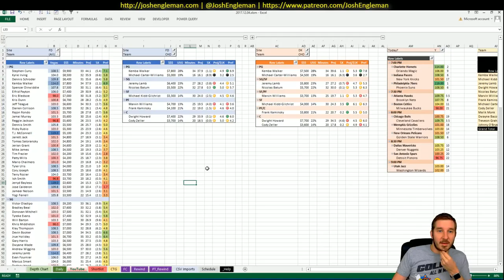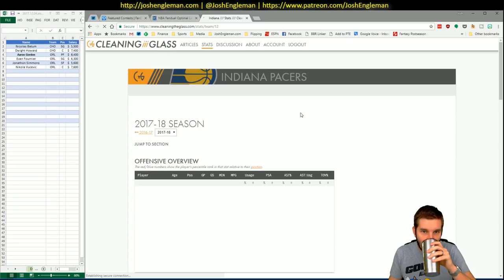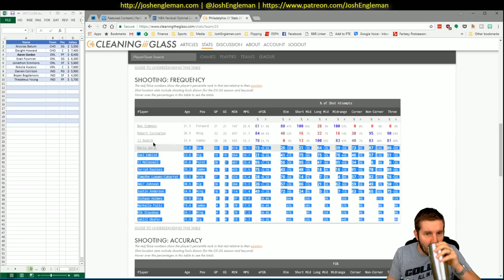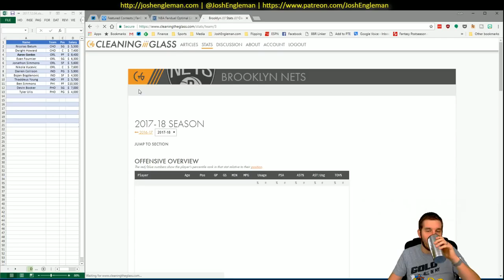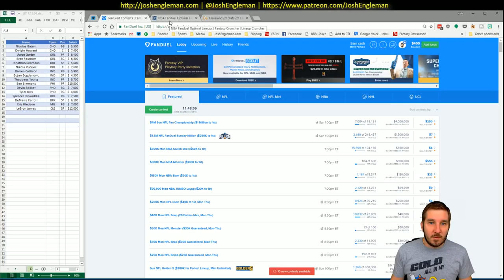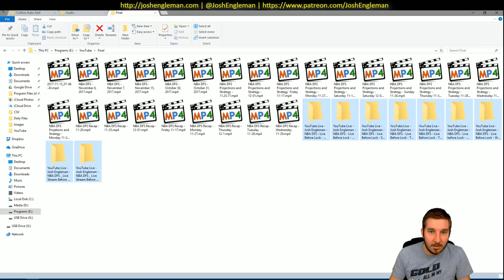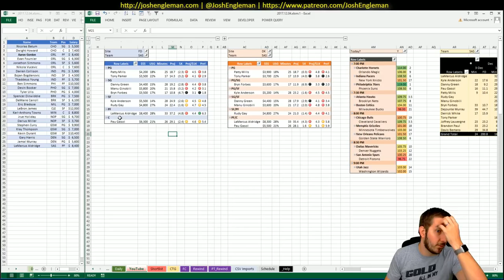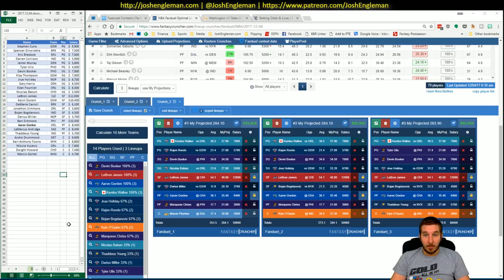NBA DFS Projections & Strategy | Monday 12/4 | FanDuel & DraftKings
NBA DFS slate breakdown for Monday, December 4 (12/4). I went through my likes/dislikes for each game across the full X-game slate.